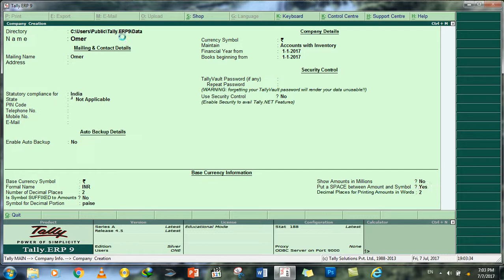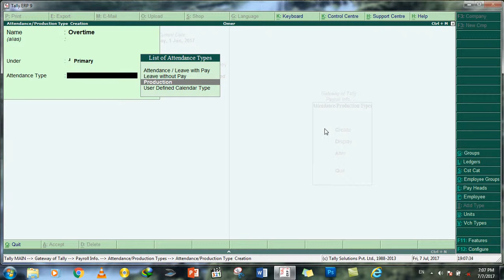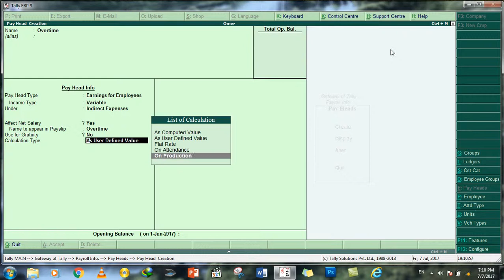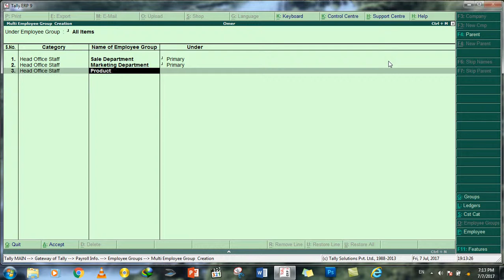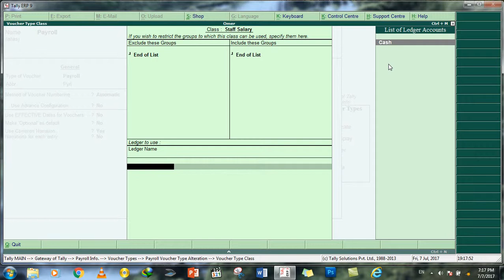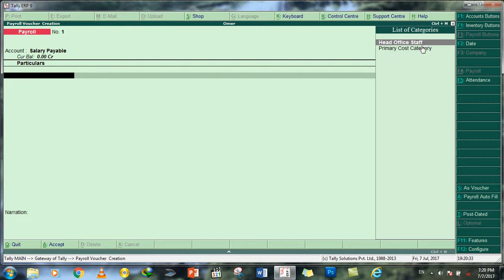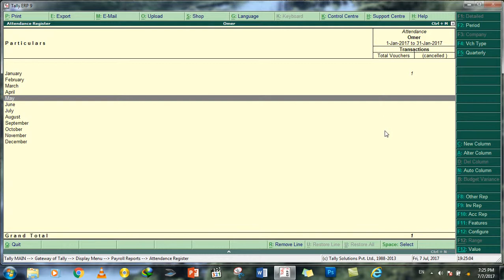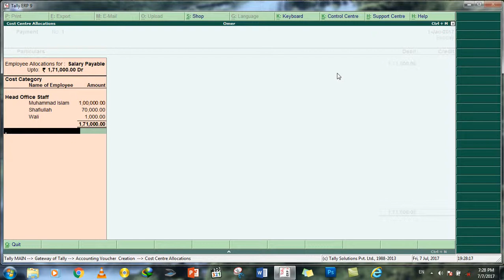14 DayPayroll Proces in tally